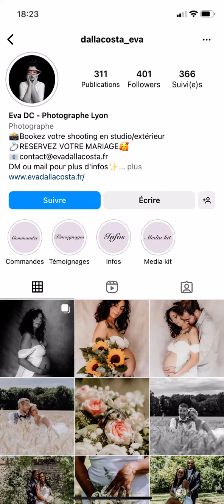ShowcaseLive Joyce Jonathan chanteuse ensoirée storyinsta comptefan deJoyce Jonathan avec Filmoramax